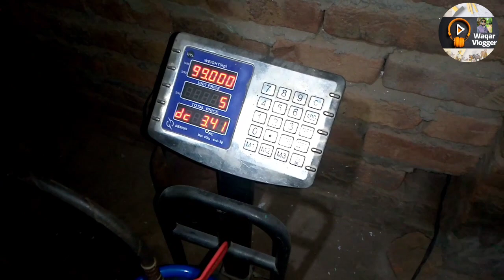آج میں نے بادشاؤں کی طہرا ناشتہ کیا | waqar vlogger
آج میں نے بادشاؤں کی طہرا ناشتہ کیا
waqar vlogger

vlog
vlogs
vlogging
Urdu vlog
handi vlog
Pakistani blogger
Pakistani vlog
India vlog
daily vlogging
waqar vlogger
waqar khan